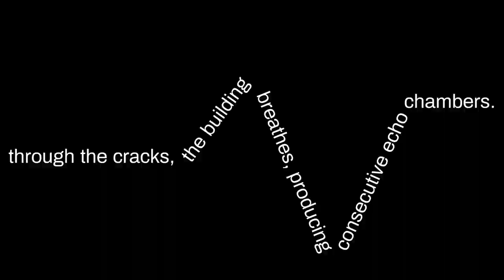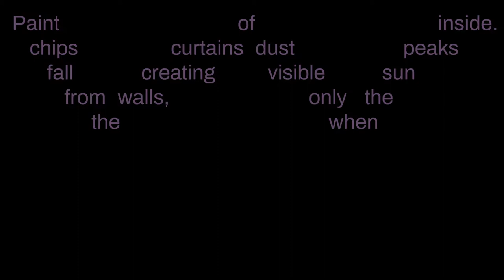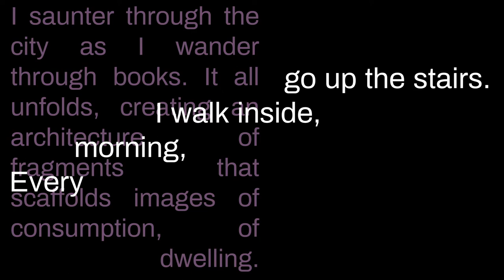Episode 13: "Re-model: a ciudad más allá de la ciudad" by Rafael Domenech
"Re-model: a ciudad más allá de la ciudad" by Rafael Domenech

                                                                                                   "— por donde hacia la luz huye el sonido —*

Through the cracks, the building breathes, producing consecutive echo chambers. Paint chips fall from the walls, creating curtains of dust visible only when the sun peeks inside.

                                               go up the stairs.
                          I walk inside,
           morning,
Every

I inhabit a decommissioned building.

I saunter through the city as I wander through books. It all unfolds, creating an architecture of fragments that scaffolds images of consumption, of dwelling.

The book,
                  the architecture
                                             of the endless space
                                                                                where language and image collide."

— Rafael Domenech
                                                      *Severo Sarduy, Big Bang (Barcelona: Tusquests Editores, 1974), 25.

In "Re-model: la ciudad más allá de la ciudad", the thirteenth episode of StorefrontTV Season 3, Rafael Domenech examines the relationship between city and building, exploring how we dwell in different spaces and inhabit multiple realities. In a decommissioned high school building in Yonkers that he has occupied for the last few years, Domenech conducts a daily routine of 5 minute repairs, replacing vandalized windows, installing lighting systems, and repurposing unused faucets and toilets. "Re-model" juxtaposes footage from these tasks with concrete poetry by the artist, proposing maintenance as a form of irreverence in a society of replacement.

Learn more about the artist and Season 3 of StorefrontTV